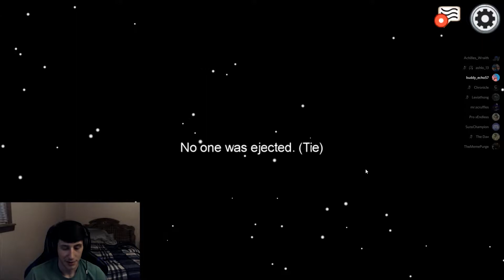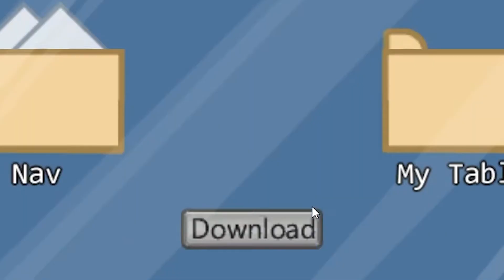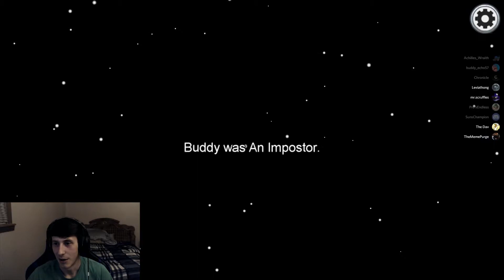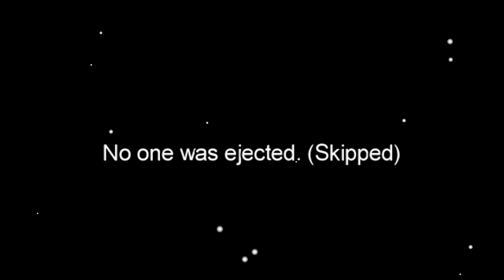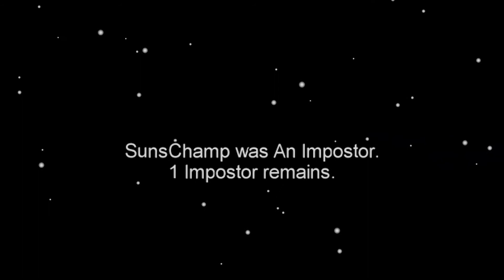I Will Literally Die For This!!! - Among Us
A great man was finally avenged today. You're probably wondering who is this great man. I'll give you a hint it starts with S and ends with E. That's all you're getting.